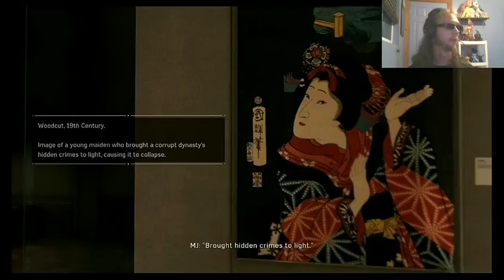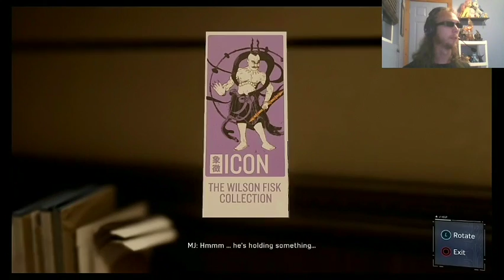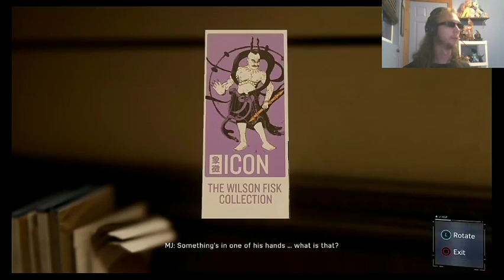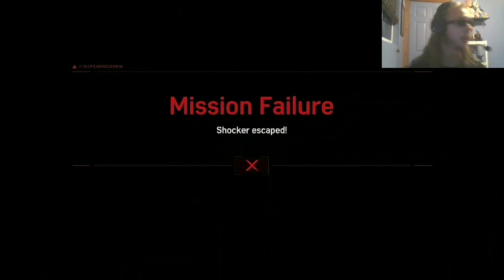A SHOCKING TURN OF EVENTS || Spider-Man - Part 2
The game truly begins here.
Marvel's Spider-Man (c) Marvel Comics, Stan Lee, Steve Ditko, Insomniac Games